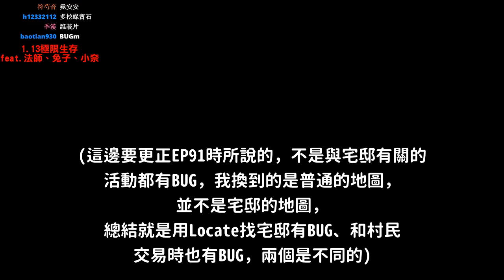【堯の實況】MineCraft 1.13 先行版 極限生存 公益實況(feat.法師、兔子阿比、小奈) EP94 — 又遇到BUG？順便偷射一下....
之前有發起投票問大家下個系列想看什麼，
其實投票之前我就大概知道一定是極限生存會獲勝啦XD
好！那就來玩吧！
不過這次比較特別一點，
來個【公益實況】，遊戲中死掉一次，
就捐1000台幣給家扶中心
實況做久了，是時候回饋社會了